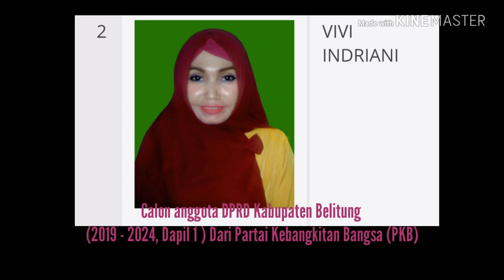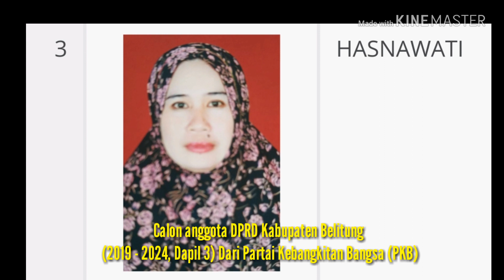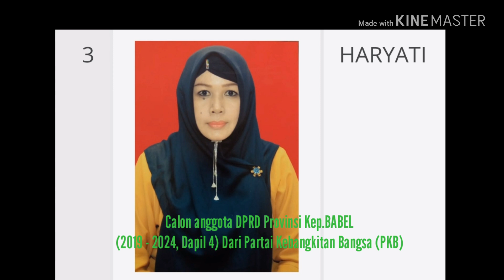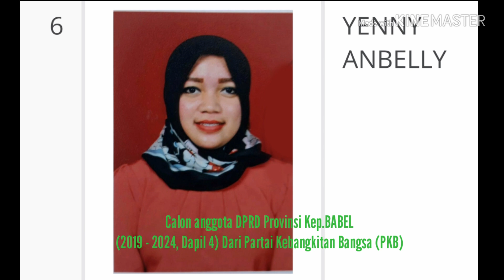INFO 2019!!!#Caleg (PKB) Kab.Belitung dari Dapil 1,2,3,4,#Caleg (PKB) Provinsi kep. BABEL dapil 4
Caleg PKB
Calon anggota DPRD Kabupaten Belitung, dari dapil 1,2,3,4
Calon anggota DPRD Provinsi kep. BABEL, dari dapil 4
Calon anggota DPR RI dari dapil kep.BABEL